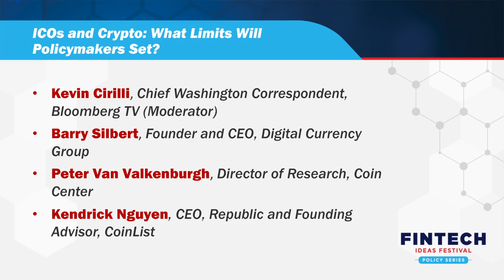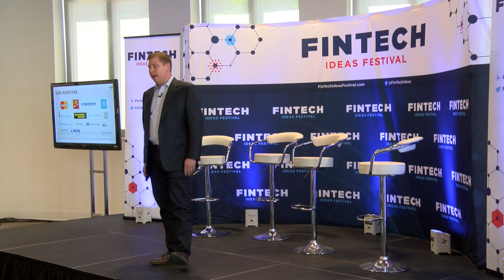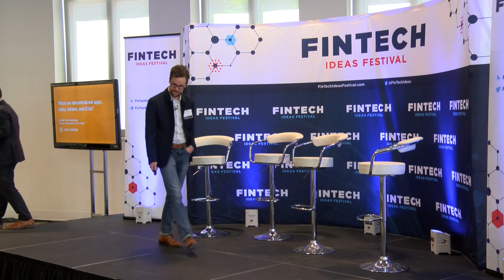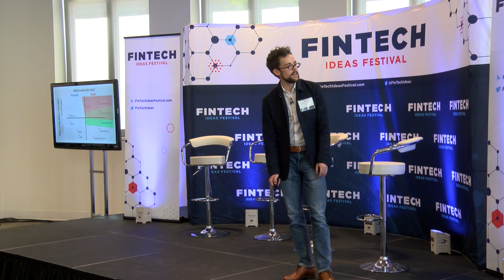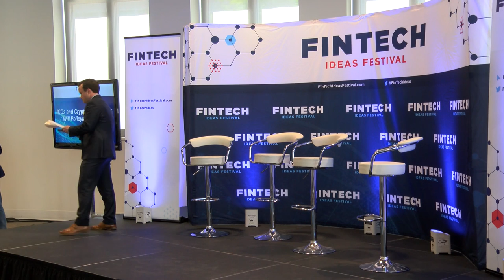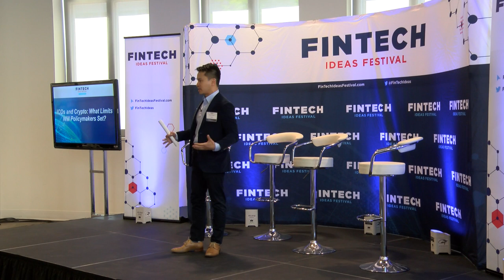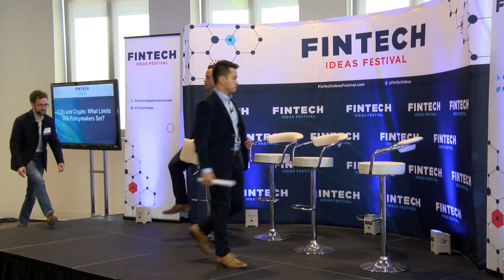FIF Policy Series: What Limits will Policymakers Set for ICOs and Crypto?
The FinTech Ideas Festival | Policy Series explores the topics of the FinTech Ideas Festival through the lens of public policy with leaders across AI, financial inclusion, advancing tomorrow’s technology workforce and the new frontier of cryptocurrencies and initial coin offerings (ICOs).